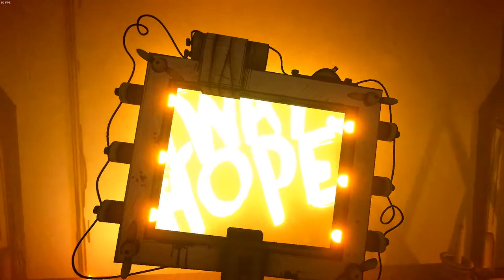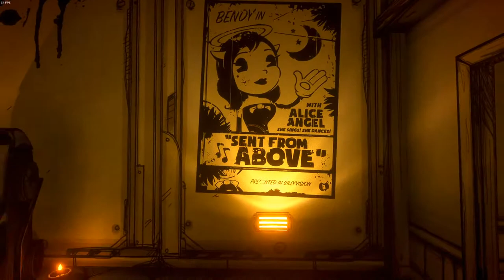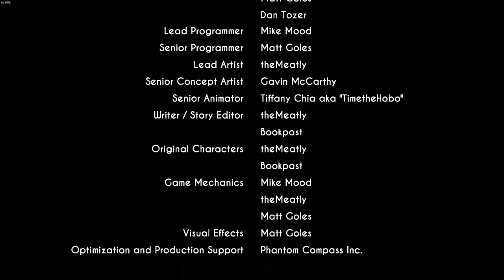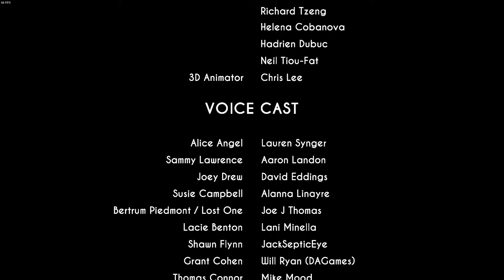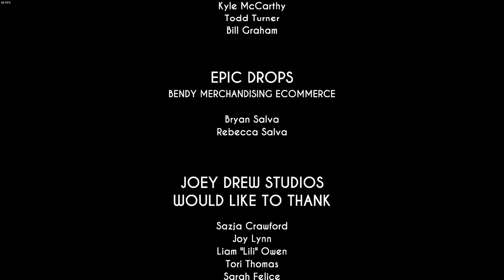Bendy and the Ink Machine - LETS FINISH THIS! - Part 2 - Playthrough (unedited live stream)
Bendy and the Ink Machine is avaliable now at Steam, PlayStation, Xbox, Nintendo Switch and Mobile.